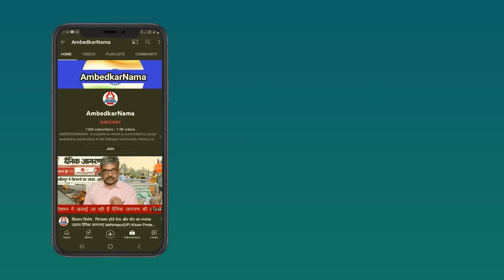जानिए क्यों बहुजन नेता संसद में नहीं उठा पाते अपने समाज की आवाज?- Rajbala Saini